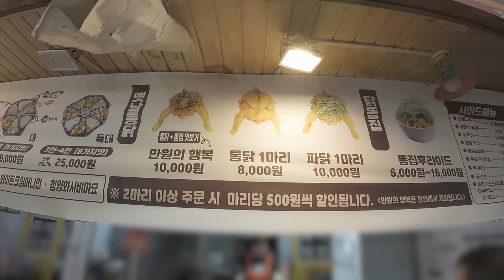야외에서 먹으니 꿀맛! 초밥,민어회,참돔회,광어회,통닭 먹방 (ft.서해 일몰) Fried chicken,Raw Fish & Sushi Mukbang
00:00 장보기(Shopping)
04:53 먹방(Eating Show)
20:38 서해바다 일몰(West Sea Sunset)

방문 장소 : 인천종합어시장,실미도유원지